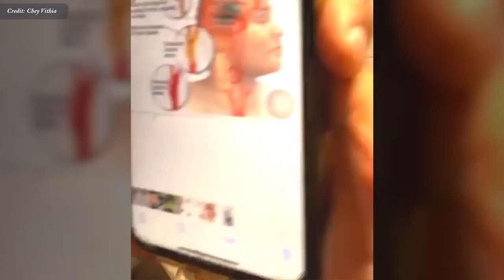ជំងឺដាច់សរសៃឈាមខួរក្បាល | Stroke Dr.​ Chey Vithia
In this video we want to show you about ជំងឺដាច់សរសៃឈាមខួរក្បាល , Stroke Dr.​ Chey Vithia - SUCCESS REVEAL

✮✮✮✮✮ Enjoy!

✡ ABOUT US ✡
.: Why We create SUCCESS REVEAL channel :.
1. To inspire, Motivate, create new entrepreneur
2. Share Business knowledge, Entrepreneurship, Success
3. Free Business Education Online